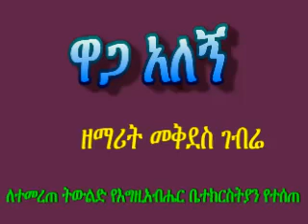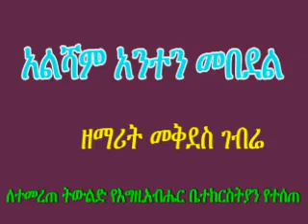የዘማሪት መቅደስ ገብሬ (ቁ.1 ሙሉ ዝማሬዎች) ’’ያዘኝ’’